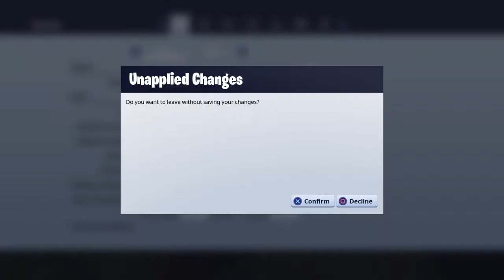Fortnite with Friends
10 year old from Bray I love playing football and fortnite Liverpool Fan